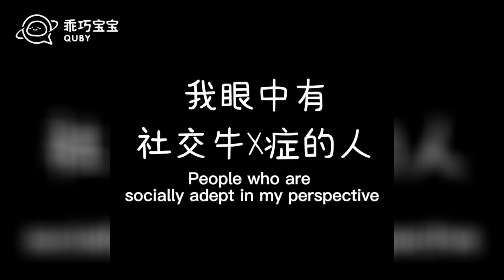《社交牛逼症的基本症狀 內容過於真實》🔥乖巧寶寶Quby🔥 | Quby | 可愛表情包 | 搞笑 | 乖巧寶寶日常事 | 11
Welcome everybody  like 👍& follow➕
🔥乖巧寶寶Quby給大家帶來快樂，希望大家喜歡